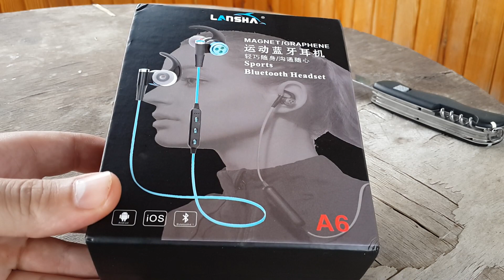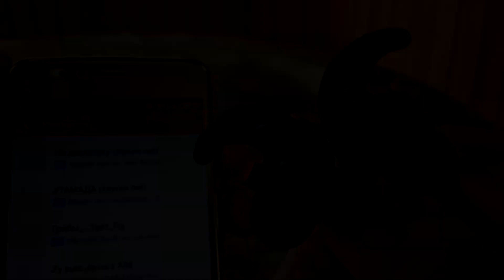✅Блютус НАУШНИКИ для ПОБЕГАТЬ с Aliexpress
В этом видео мы с вами вместе рассмотрим блютус наушники Lansha для занятий спортом,  бега с Aliexpress